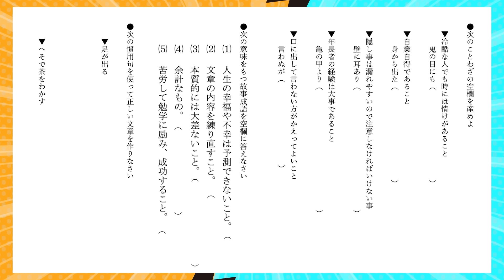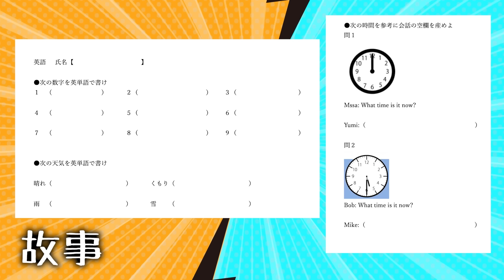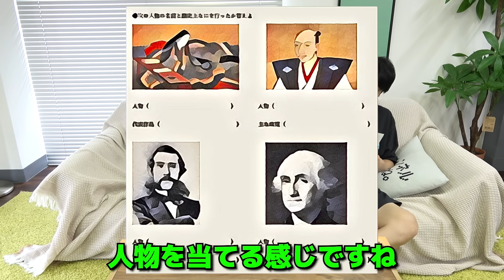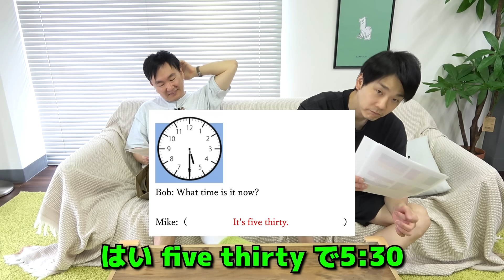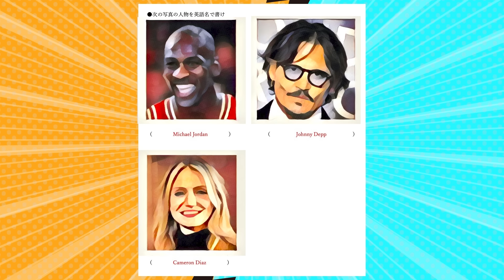【中学テスト】かまいたちが美大卒カナダ留学マネージャーとテスト対決！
今回は、全て記述式の中学テストにかまいたと小林マネージャーが挑戦！
解答時の多すぎるクレームに注目です。

出典
一般常識一問一答.com～中学1年生英語訳問題～
教育逍遙　－小学校教育の小径をそぞろ歩き－